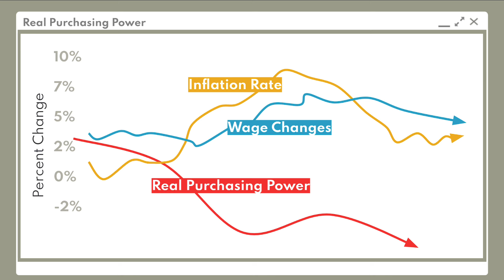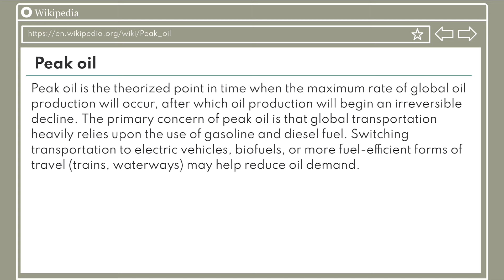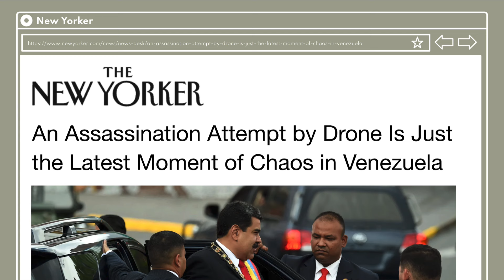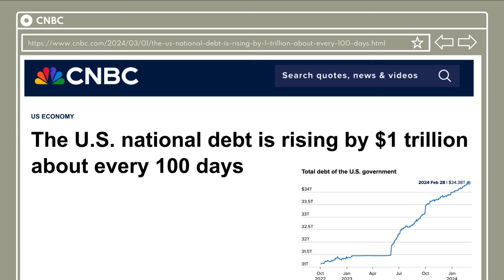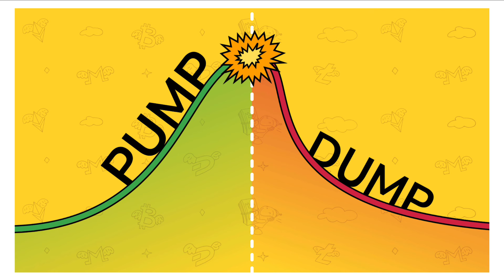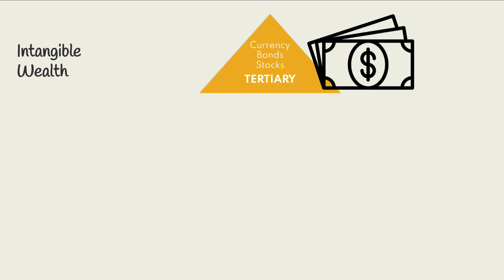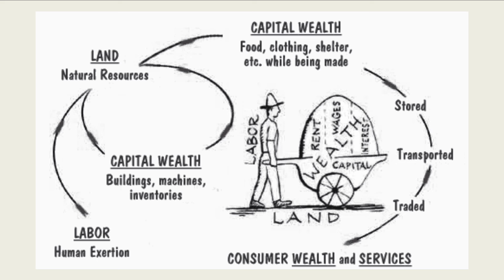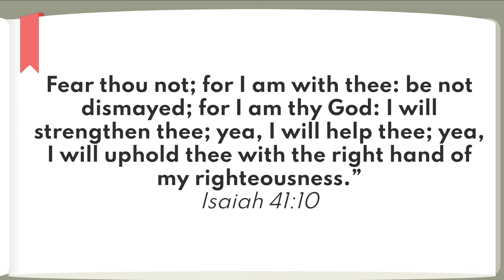Are You Ready for the Financial Storm?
Stop only listening with your ears, open your eyes to the reality that is approaching. Do not panic, but do not delay. This video series kicks off with a deep dive into the economic indicators that might seem promising but are merely smoke and mirrors, masking the real challenges we face. Understand the true state of our financial landscape, the role of central banks, and the hidden inflation that affects us all.

👀 Watch now to learn about the smoke and mirrors in economic indicators and how to truly prepare for the financial storm on the horizon.